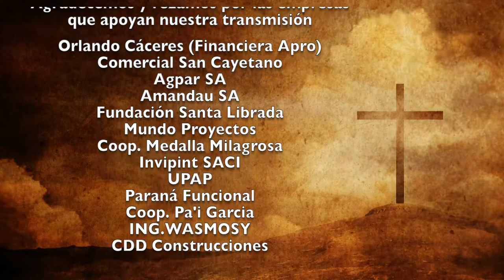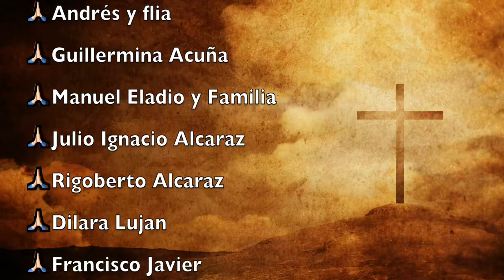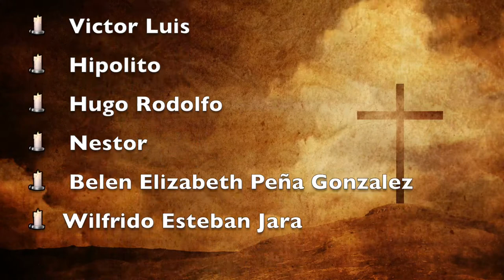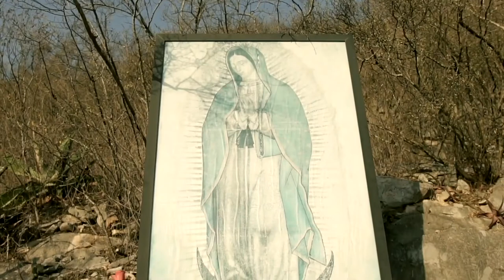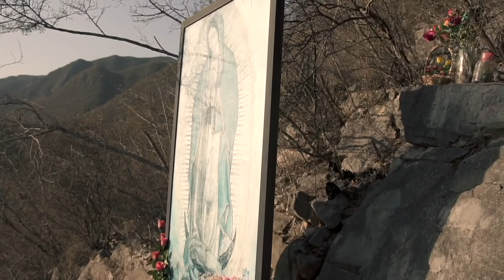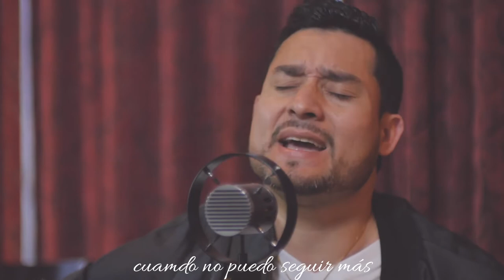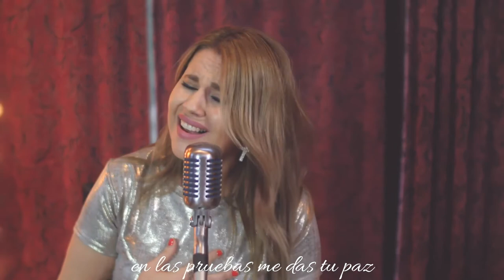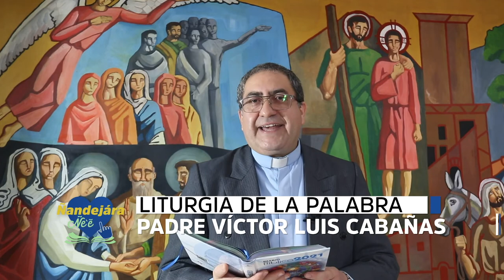Misa Miércoles 30 de Junio